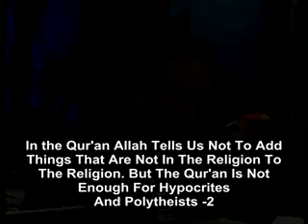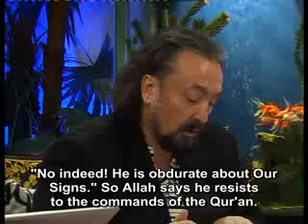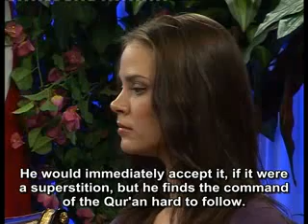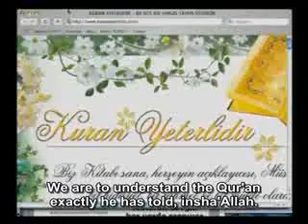In the Qur'an Allah tells us not to add things that are not in the religion to the religion...flv